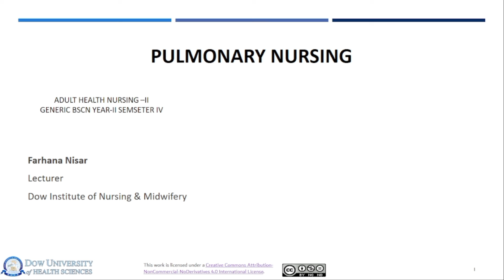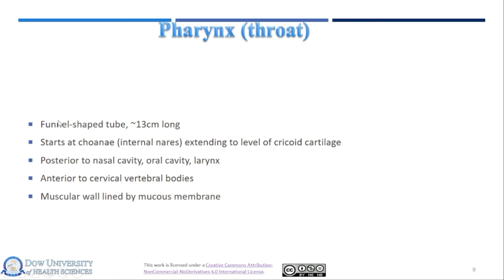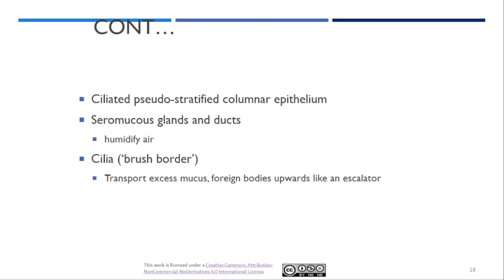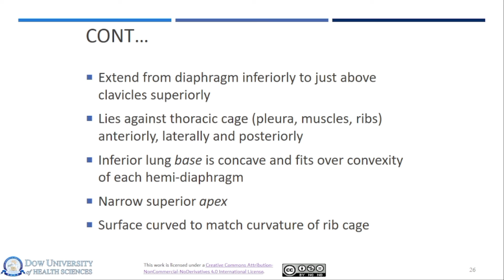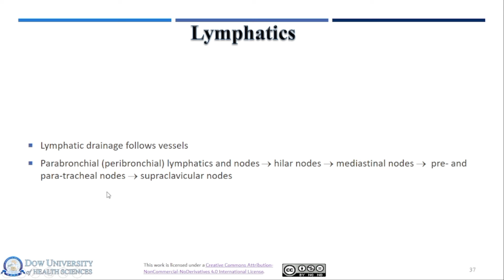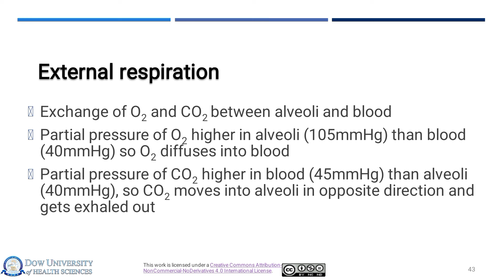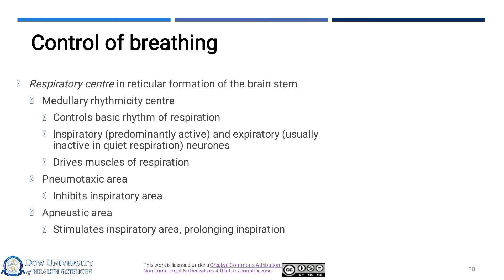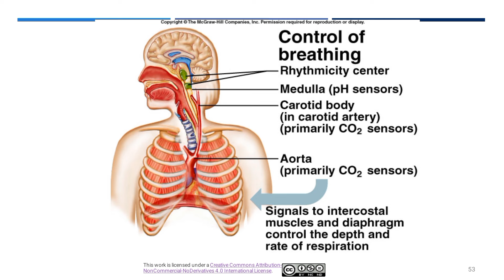Pulmonary Nursing | Anatomy & Physiology of Respiratory system | AHN | Explained by Tutor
"Welcome to [TUTOR], your go-to destination for engaging and informative content on all things medical and biological! 🩺🔬 Dive into a world of discovery as we unravel the mysteries of diseases, their management, and the fascinating intricacies of biology. Whether you're a medical professional, a student, or simply curious about the wonders of life sciences, our channel offers a captivating journey through the realms of health and science.

From comprehensive disease guides to cutting-edge research insights, we're here to empower you with knowledge that matters. Join us as we explore the latest advancements in medical technology, decode complex biological processes, and bridge the gap between theory and practice.

But we're not just about facts and figures; we're dedicated to creating a community of curious minds, fostering discussions, and sparking curiosity that extends beyond the screen. Together, let's embark on a voyage of discovery, where learning meets inspiration, and every video leaves you enlightened and eager for more.

Welcome to a world where learning never ends, only on TUTOR"

### Diseases:
1. CommonDiseases
2. DiseaseSymptoms
3. DiseasePrevention
4. DiseaseTreatment
5. ChronicIllness
6. InfectiousDiseases
7. AutoimmuneConditions
8. CardiovascularDiseases
9. RespiratoryIllnesses
10. NeurologicalDisorders

### Disease Management:
1. TreatmentOptions
2. ManagementStrategies
3. MedicationGuide
4. TherapeuticApproaches
5. RehabilitationTips
6. PainManagement
7. NutritionalSupport
8. PhysicalTherapy
9. LifestyleChanges
10. HolisticApproach

### Biology:
1. BiologyBasics
2. CellBiology
3. GeneticsExplained
4. EvolutionaryBiology
5. Microbiology
6. Ecology101
7. AnatomyLessons
8. PhysiologyFacts
9. Biotechnology
10. Bioinformatics

### Medical Education:
1. MedicalSchoolTips
2. StudyTechniques
3. MedicalStudents
4. BoardExamPrep
5. ClinicalSkills
6. MedEdResources
7. EvidenceBasedMedicine
8. MedicalLiterature
9. ContinuingEducation
10. HealthcareProfessionals

### Health Tips:
1. HealthyLifestyle
2. WellnessAdvice
3. DietAndNutrition
4. FitnessTips
5. MentalHealthAwareness
6. StressManagement
7. SleepHygiene
8. SelfCareRoutine
9. HolisticHealth
10. PreventiveHealthcare

1.
2.
3.
4.
5.
6.
7.
8.
9.
10.
11.
12.
13.
14.
15.
16.
17.
18.
19.
20.

do not upload any part of this video on your youtube channel or facebook pages. you will get a strike which can delete your channel or pages.